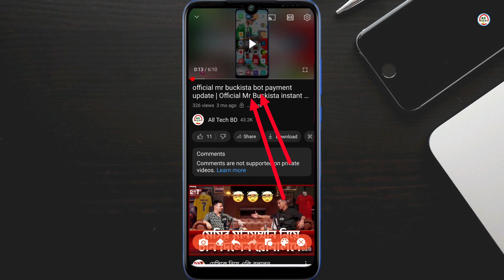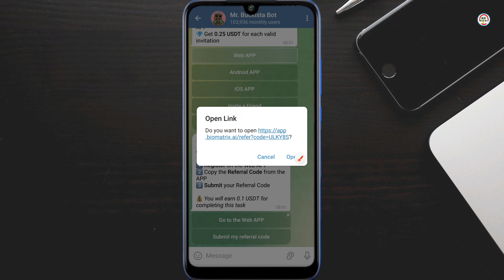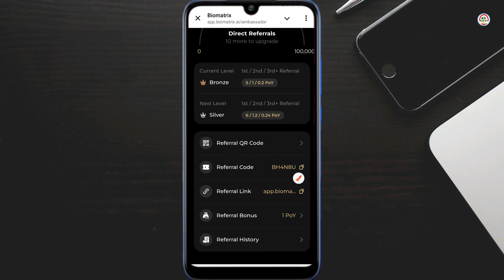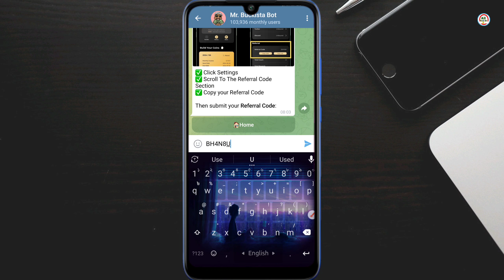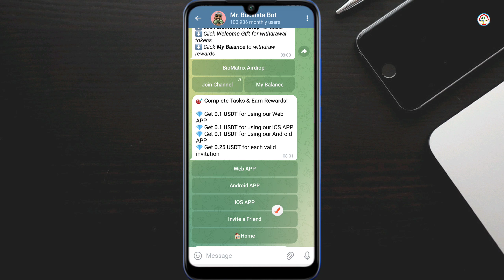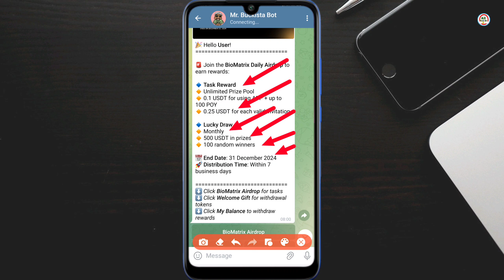Oficial mr buckista bot payment update | Official Mr Buckista instant Apps | telegram theke income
telegram bot
free income side
officialmr buckista bot payment update
buckista bot payment update
buckista bot claim update
buckista airdrop withdrawal update
official mr buckista withdrawal open live
official mr buckista bot live payment proof
mr buckista bot instant withdraw
mr buckista airdrop earning video
mr buckista airdrop
officialmrbuckista airdrop live payment proof
buckista live withdrawal claim video proof
buck
টেলিগ্রাম কিভাবে ইনকাম করবো
instant payment offer
instant 0.2$ per ref 0.3$
instead payment telegram bot
officialmrbuckista airdrop live payment
telegram theke taka income 2024
telegram bot earn money
telegram bot earn money bangla
telegram theke kivabe taka income korbo
telegram diye kivabe taka income kore
telegram se paise kaise kamaye
telegram থেকে কিভাবে টাকা ইনকাম